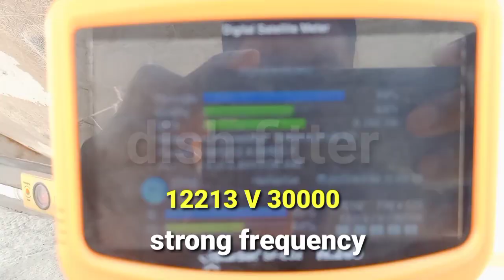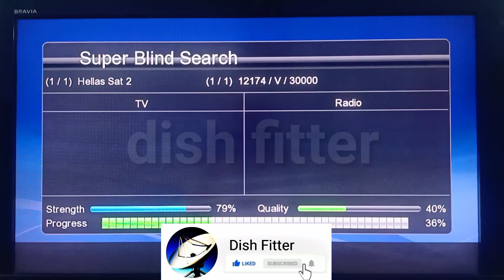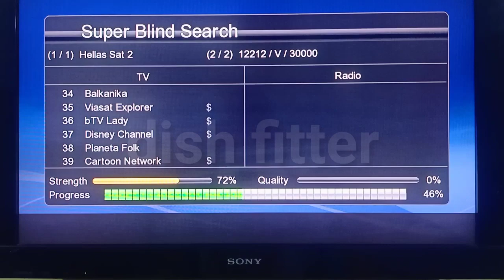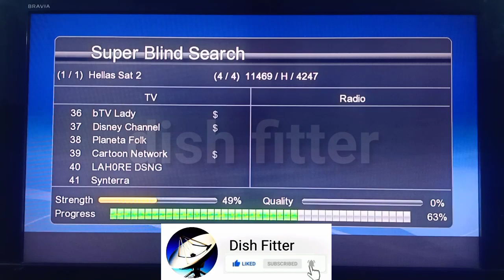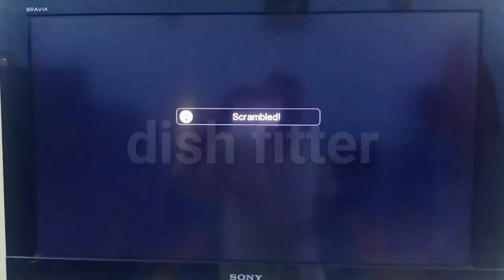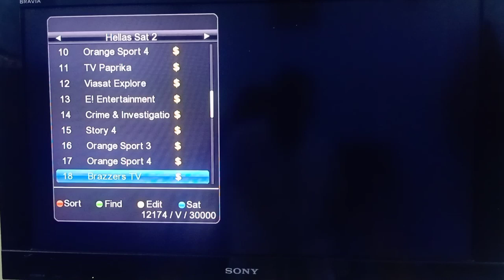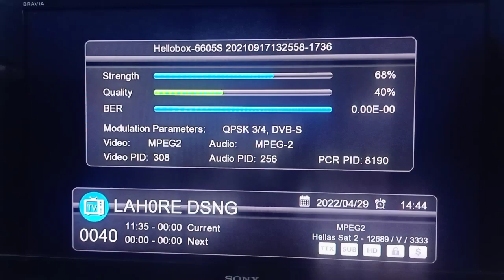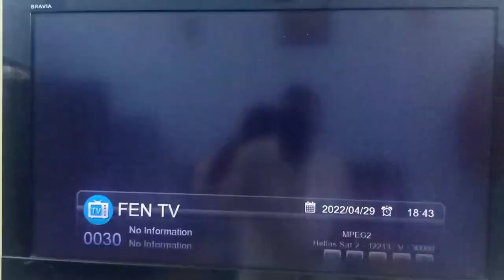Hellas Sat 2 | How to set Hellas sat 39 East Dish Setting | Balgaria Sat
Bulgaria sat Hellas sat 2 , 39° digri east ,
ye Bulgaria ki satellite hy.is per humain miltain bulgarin tv channels is ka dish size different location ky hisab se hota hy.karachi main iska maximum dish 8feet dish anntina hy.

noted :-
My hobby is to give all the updates about dish antenna and satellite and satellite receiver box. I have no shop. It's just my hobby.

Location: Karachi /🇵🇰
Dish Fitter : SAMAD CHOHAN
Dish Size: 8feet Anttena
Easy TP : 12213 V 30000

Hellas
Hellas sat 2
Hellas Sat 3
Hellas Sat 39°East
Hellas sat 2 at 39° east
Hellas Sat caverage map
Hellas sat 39 east strong TP
Hellas sat dish setting
Hellas Sat dish size
Hellas Set
Bulgaria Sat 3
Bulgaria Sat 2
Bulgarian tv channels
Bulsat
Balkan tv channels
Balkan sat
asan tp hellas sat
asan setting hellas sat 39 degree  east
39east
39°degree sat
39 east dish setting
39e installation dish setting